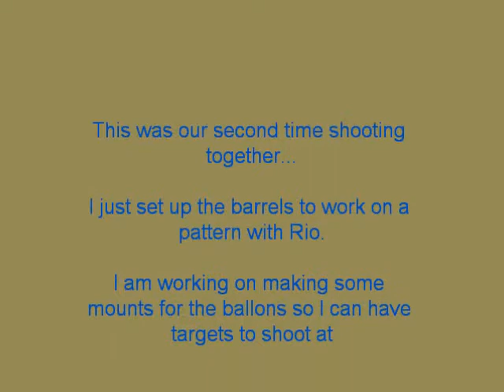Mounted Shooting Practice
Me and Rio just practicing some mounted shooting in the backyard.  He doesn't mind the guns...